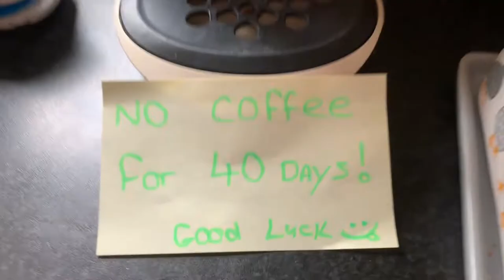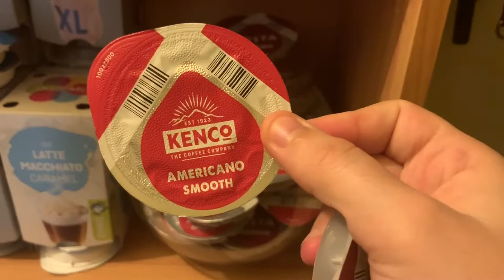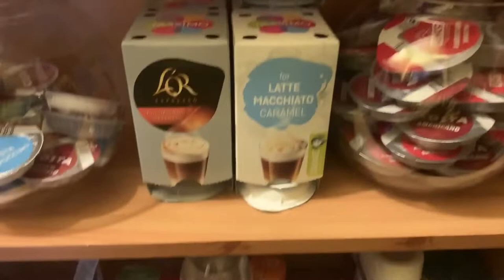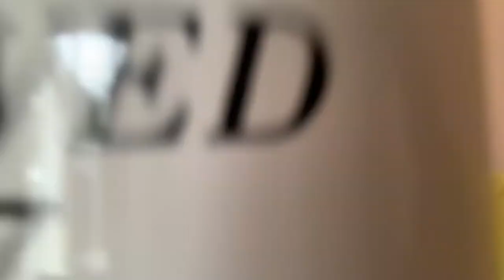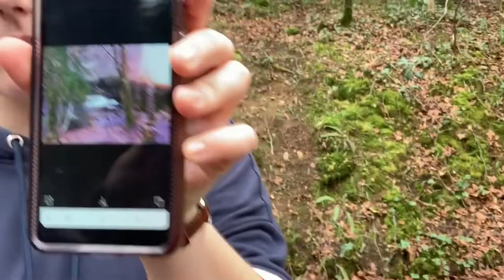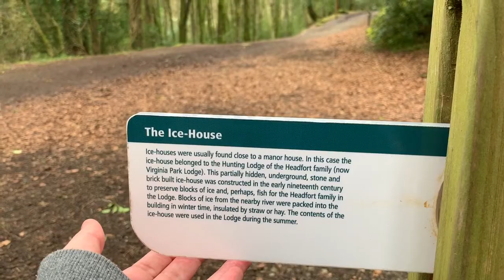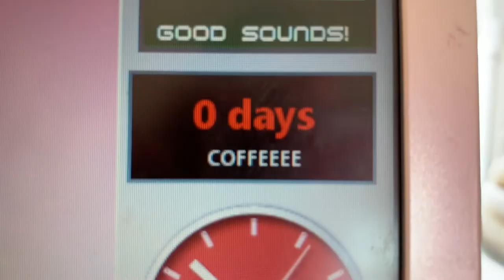COFFEE ADDICT GIVES UP COFFEE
My name is Leanne Reilly and I’m a coffee addict. I decided to challenge myself and give up coffee for lent which lasted 44 days this year. I know what you’re thinking, why on earth would I do that to myself? Yeah...I don’t know either. I suppose just to see if I could do it...and for your entertainment so you better appreciate it. lol

Channel Art
Artist: Bronagh Lee

XO Leanne